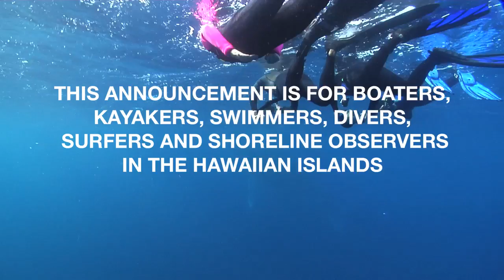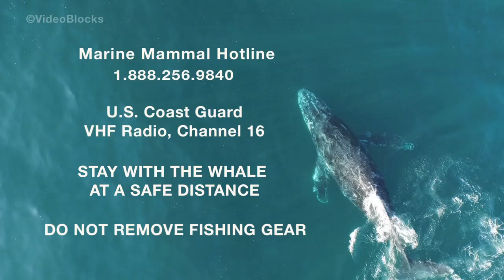Reporting Entangled Whales in Hawai'i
For the Hawaiian Islands region for reporting entangled humpback whales.